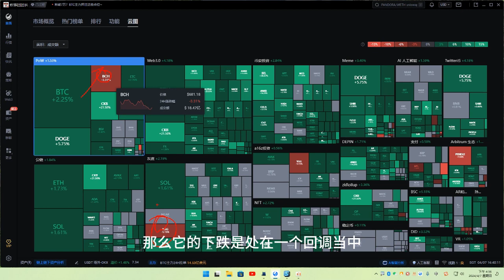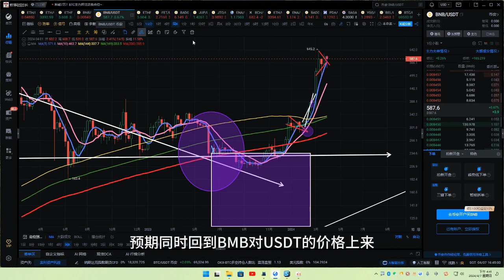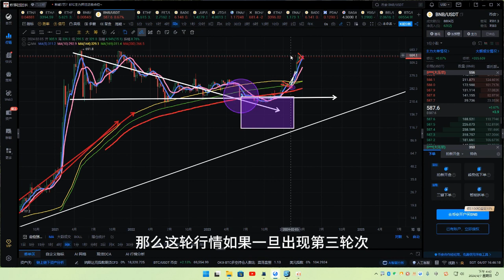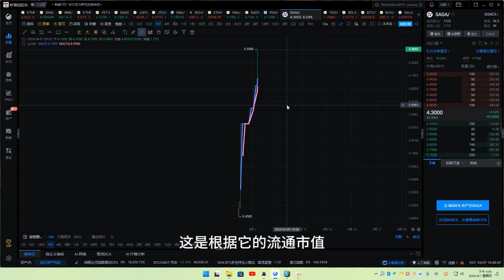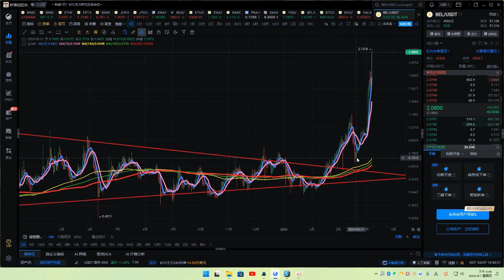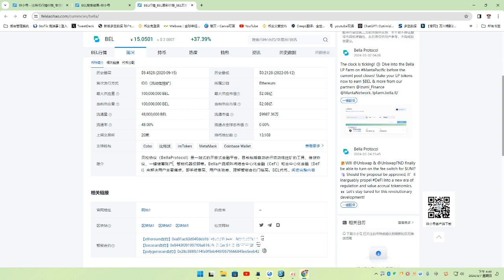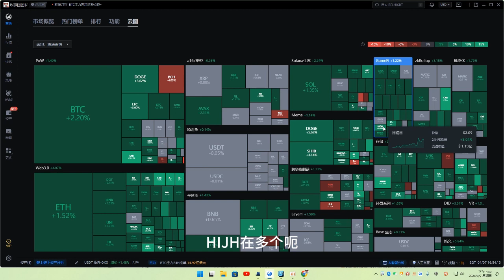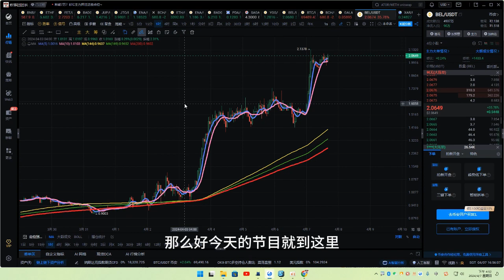比特幣4.7日|DEFI龙头BEL暴涨，BTC多头重新启动；BTC、ETH、GALA、RAY、BNB、SOL、CFX、BEL、ENA行情分析